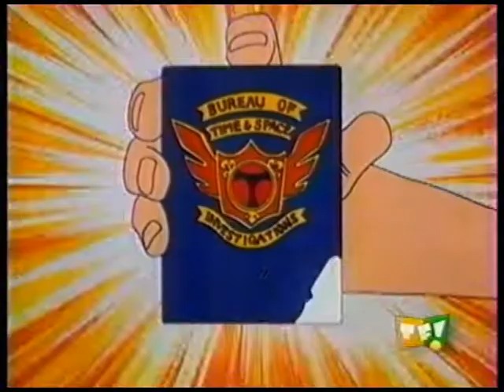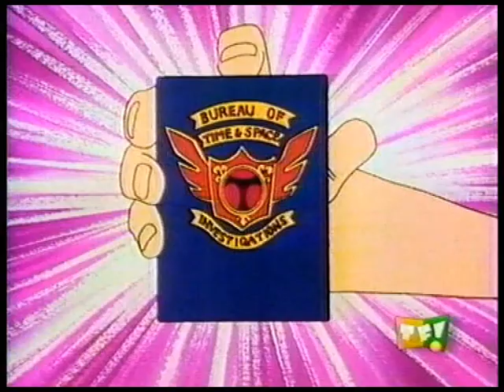Flint le détective - Ep 8 Linx vf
Voici le dernier épisode que j'ai sur cassette de Flint le détective en VF.

Bonnes fêtes de fin d'année (2021).